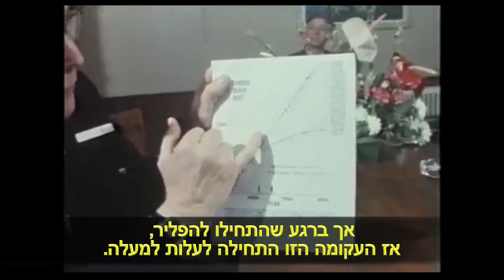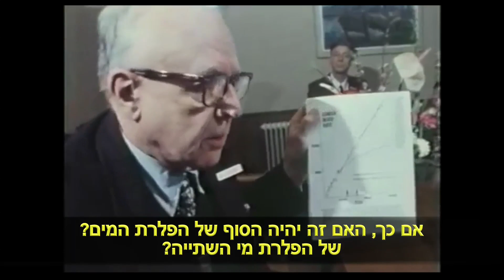״הפלרה היא רצח המוני. פלואור גורם לסרטן״ - ד״ר דין בורק ראש המכון הלאומי לחקר הסרטן בארה״ב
השבוע הוחלט להחזיר את ההפלרה למי השתיה.
מחקר של ד״ר דין בורק ראש המכון הלאומי לחקר הסרטן בארצות הברית קובע: הפלרה גורמת לסרטן.
לאור זאת קובע ד״ר ברוק שהפלרה היא רצח המוני.

כבר לפני זמן רב, ד״ר דין בורק, ממייסדי המכון לחקר הסרטן הלאומי בארצות הברית, וחוקר בינלאומי, ערך מחקר בו השווה עשר ערים גדולות שהופלרו, לעשר שלא.

הממצאים היו מפחידים:
כמות הסרטן שהתגלתה בערים המופלרות, הייתה גדולה לאין שיעור.
עד לרגע ההפלרה כמות הסרטן בערים אלה הייתה זהה.
ד״ר ברוק ועמיתיו במכון קובעים כי זו הוכחה חותכת שהפלואוריד במי השתייה גורם לסרטן.

המסקנה המזעזעת של ד״ר ברוק היא שההפלרה היא רצח המוני, ושהיא תגרום לעוד ועוד מקרי מוות מסרטן. וכל זה בתוך שנה עד חמש שנים מרגע ההפלרה. הוא קובע שכמות חולי הסרטן תעלה מידי שנה, בכל מקום שבו יופלרו המים.

ד״ר ברוק התראיין לטלוויזיה ההולנדית, והכתבה ובה חשיפת המחקר שודרה ברחבי הולנד.

אבל נחשו מה קרה?
אצלנו, השבוע, החליטו להחזיר את ההפלרה.
כדאי לדעת: בשום ארץ כבר לא מפלירים, רק כאן אצלנו הוחלט השבוע לחזור להרעלה ההמונית, ובאירלאנד.
אז מה דעתכם? רעלים בחיסונים, פלואור במים?
האם זו רק טעות? או שזו מזימה ערמומית?

שהרי לא יתכן שהמפלירים לא מכירים את מסקנות המחקר המזעזעות של ד״ר ברוק, נכון? אז למה הם מכניסים רעלים למים שלנו בתירוץ הדבילי שזה ״עוזר לשיניים של ילדים?״
מה הם ב א מ ת רוצים?

ואיך אנחנו ממשים את זכותנו לשתות מים טהורים ונקיים שברא אלוהים? ואיך אנחנו ממשים את זכותנו להיות בריאים?

שתפו והפיצו, שכולם ידעו.
ידיעה וחשיפה היא 90% מההצלה.